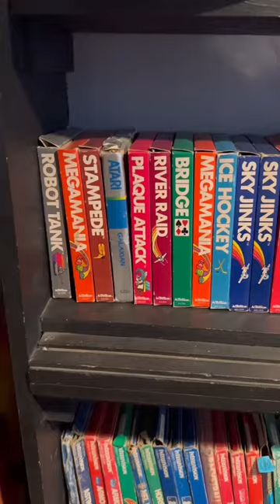8bit and Up a retro game store in NYC